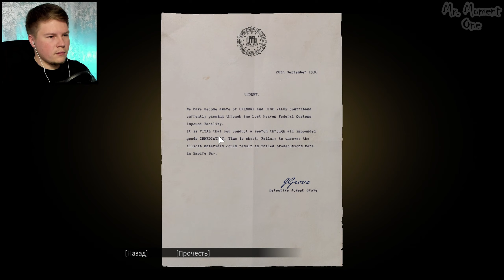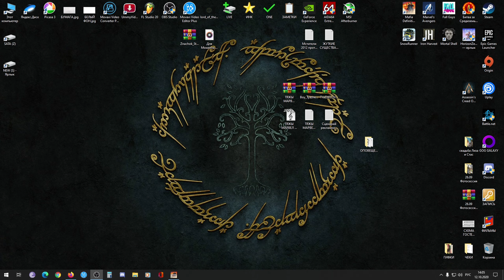ПАЦАНСКИЕ МЕЧТЫ ▶ Mafia: Definitive Edition ▶ Прохождение 15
▶ Прохождение Игры: Mafia Definitive Edition 2020 на русском языке / Мафия 2020 на Русском языке в 1080p и в 1440p (2k).

▶ ПОДБРОБНЕЕ ОБ ИГРЕ: Первая часть криминальной саги Mafia — 30-е годы, Лост-Хэвен, Иллинойс! Ремейк культовой игры, воссозданной с нуля. Постройте карьеру мафиози во времена сухого закона. После случайной встречи с мафией таксист Томми Анджело попадает в мир организованной преступности. Сначала он настороженно относится к семье Сальери, но большие деньги меняют его отношение…

Ваша гангстерская сага: Станьте гангстером во времена сухого закона и поднимитесь по ступеням преступной иерархии.

Лост-Хэвен, Иллинойс: Тщательная реконструкция города 30-х годов XX века — архитектура, автомобили и культура периода между Мировыми войнами.

Ремейк классики: Любовно воссозданная игра с расширенным сюжетом и возможностями, а также оригинальным саундтреком. Это Mafia, которую вы помните и любите, в современном исполнении.

▶ СЮЖЕТ: Как и в оригинальной игре 2002 года, сюжет ремейка будет разворачиваться в 1930-е годы в вымышленном американском городе Лост-Хэвен (англ. Lost Heaven), отныне находящемся в штате Иллинойс, и расскажет историю Томаса Анджело — обыкновенного таксиста, который вынужденно и неожиданно для себя становится членом одной из двух могущественных мафиозных группировок города, конкурирующих друг с другом. При этом разработчики обещают некоторым образом расширить оригинальный сюжет!

🔴 Конфигурация моего ПК:
GPU - MSI GeForce RTX 2080 Super GAMING X TRIO 8GB (Stock)
RAM - DDR 4 Patriot Viper Steel - 2 x 8 GB (16 GB) - 3200 Mhz - [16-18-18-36]
Mic - Shure MV 5
WebCamera - Logitec Brio

👉 Прохождение Игры - Mafia: Definitive Edition 2020!
👉 Жанр - Ролевой боевик, Экшены, Приключенческие игры!
👉 Разрабочтик - Hangar 13!
👉 Проходил игру - Mr. Moment (Мистер Момент)!